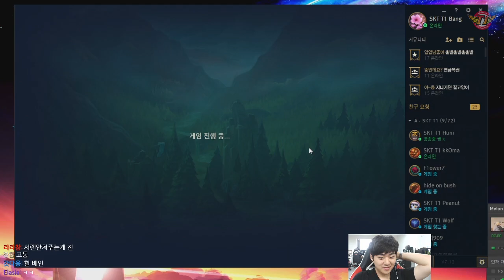(CC) Bang feels like tumbling too. hehe how should I roll today.. [ Full game ]